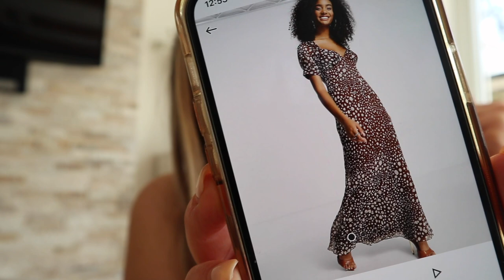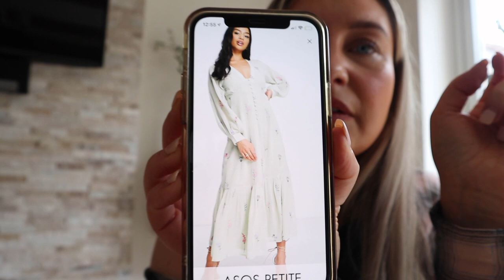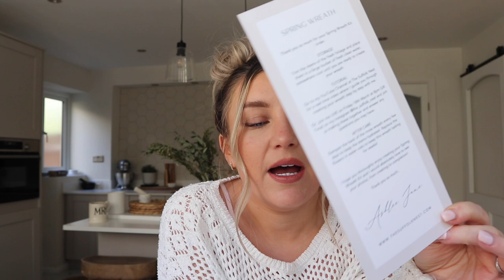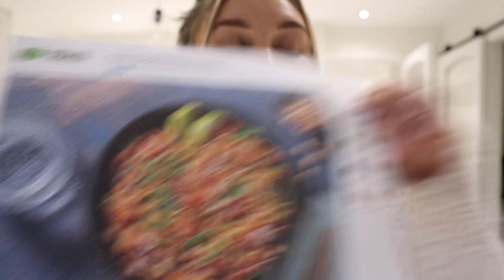VLOG | trying on wedding guest dresses and making a spring wreath